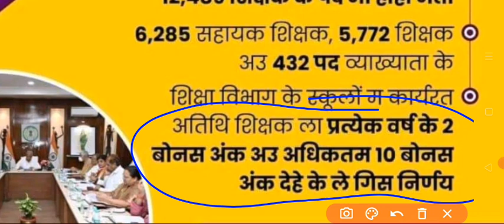12489 पदों पर होगी शिक्षकों की भर्ती llcg shikshak bharti update